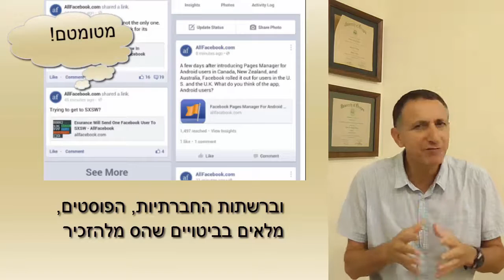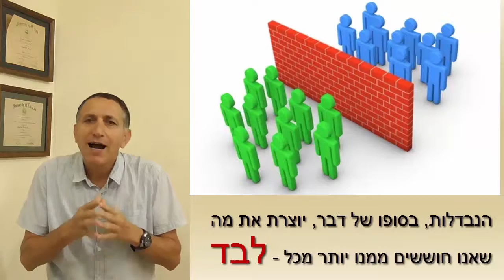מדוע אנו שופטים את עצמנו וכיצד לומדים לקבל את עצמנו , ד"ר שגיב כירופרקט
לאחרונה, ובכל פעם שפורץ אירוע ביטחוני, או אמירה מעוררת מחלוקת, אנו מתוודעים לשיח המתלהם בציבור: ימני, שמאלני, אשכנזי, ספרדי, דתי, חילוני, וברשתות החברתיות, הפוסטים, מלאים בביטויים שעדיף מלהזכיר.
שיח זה למעשה משקף תודעתה של קוטביות.
אחד שהתפצל לשתיים
קוטביות בין פלוס ומינוס, טוב ורע, שמרנים וליברלים. תודעה קוטבית היא בריאה וחשובה לדינמיות, להתפתחות ולאיזון החברתי – הפכים המשלימים. אך תודעה קוטבית לא בריאה, יוצרת נפרדות והבדלה, ועלולה להוביל לשיסוע וניכור חברתי. כיצד מחלימים את הקוטביות בחברה?
התודעה הקוטבית  למעשה משקפת את הקוטביות ברמת האינדיבידואל – איננו מסוגלים להכיל או מדחיקים היבטים מסוימים. בתהליך ההחלמה, אחרי שלב הסבל וחוסר האונים הנגרם מהכאב או המחלה, אנו מוצאים עצמנו מול הבנה שיש כאן קשר. משהו התרחש שהוביל להתפרצות המחלה, ואיך שהוא, "אני", קשור לזה.